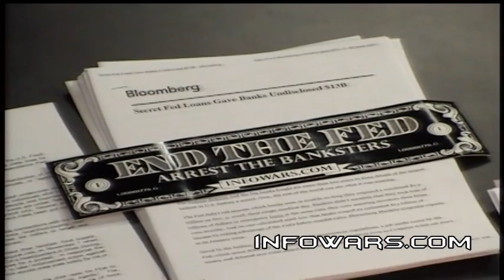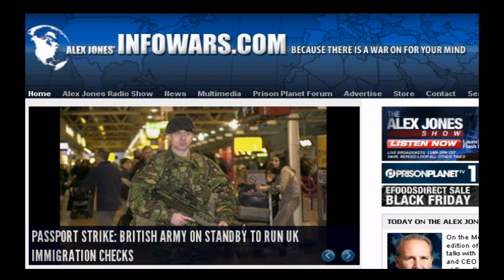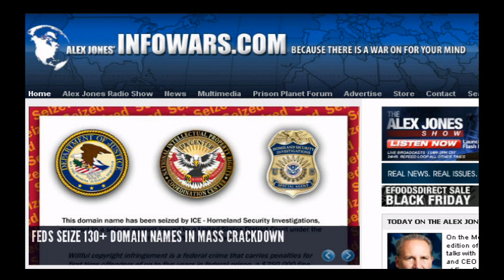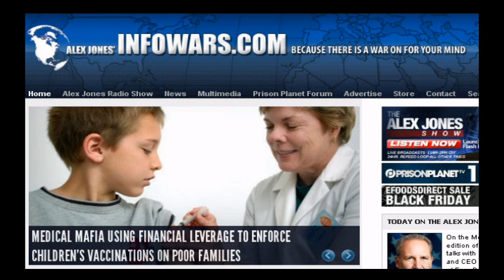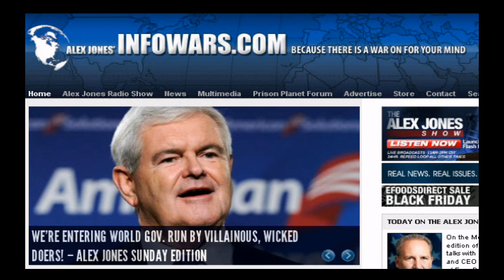The Alex Jones Show - 11/28/2011 - 6/13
On the Monday, November 28 edition of the Alex Jones Show, Alex talks with investment broker, author and CEO and chief global strategist of Euro Pacific Capital Inc., Peter Schiff. Peter will talk about the MF Global swindle and the secret trillions in bailouts showered on the bankers by the Federal Reserve. Alex also gets an update from trends forecaster and author Gerald Celente on the theft of his money by MF Global. Alex covers the latest news, including fast moving developments on the war front as Syria falls under the crosshairs of the global elite and political fallout from the killing of Pakistani soldiers by NATO spreads. Alex also takes your calls.